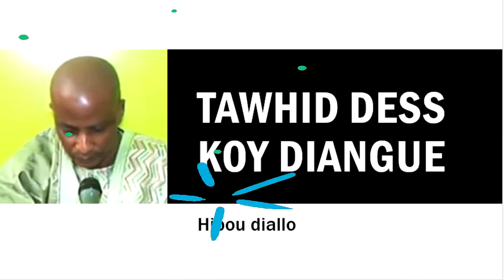CHEIKH SAYYIDIL HAADJI ABDOUL HAMID SARR: son petit corrige Cherif Dabakh Tv.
LA TAWHID S'APPREND OR hibou diallo induit énormément de gens en danger!